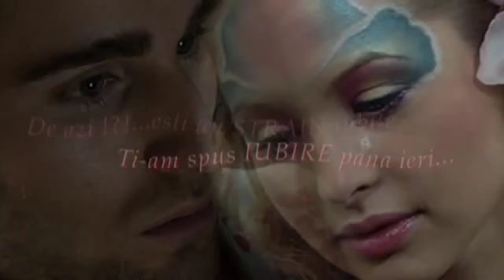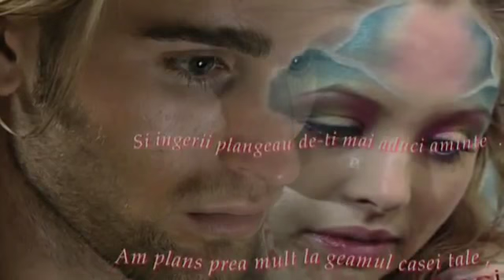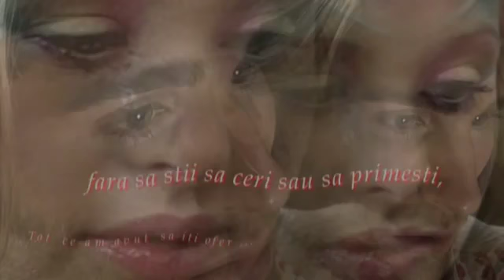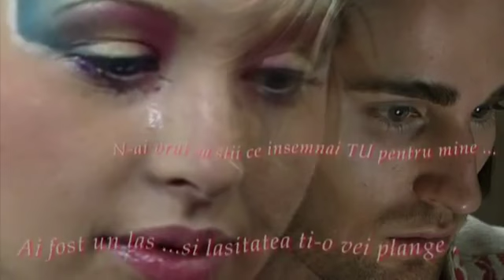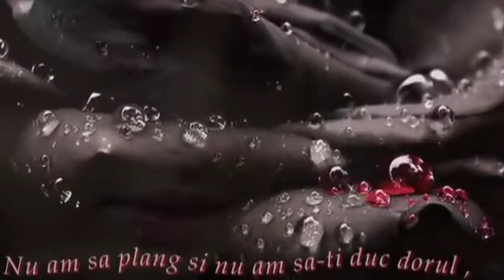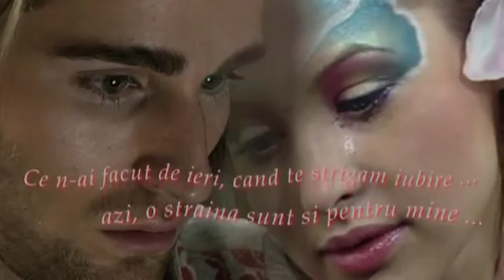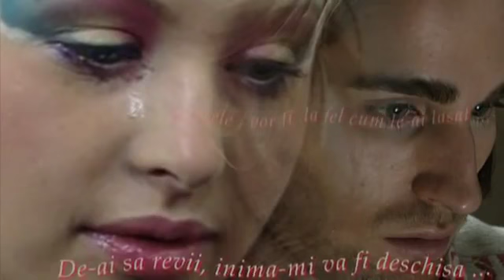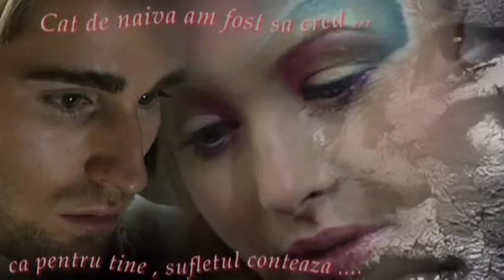De azi , nu te mai caut...............BY LAURENTIU COZMA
De azi , nu te mai caut .